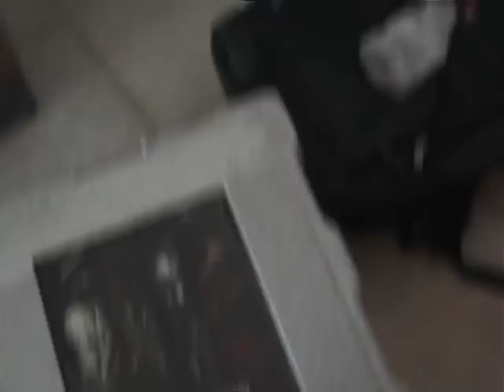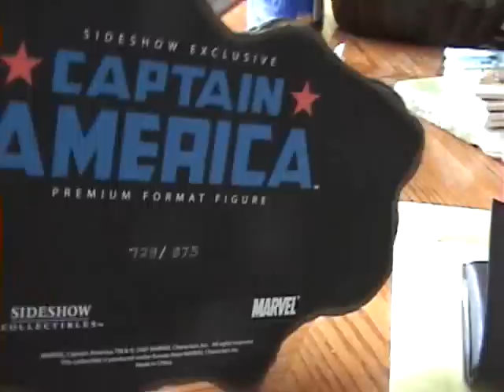Captain America PF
his sweet!